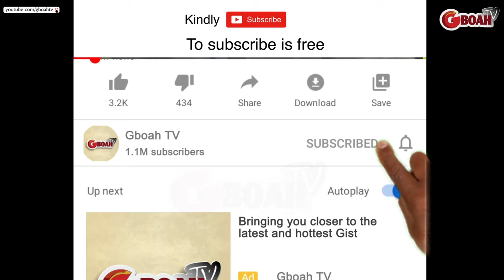Fathia Balogun' Mum Came out To Dance As Femi Adebayo,Foluke Daramola,Jaiye Kuti scatter Dance Floor